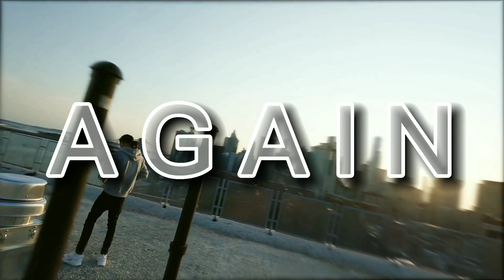[FREE] Kay Flock x B Lovee x NY Sample Drill Type Beat - ''Again'' | Prod. CollyDSosa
🔹 O MP3 desse beat é gratuito para uso sem fins lucrativos. Proibido registrar em plataformas como ONErpm, Spotify etc.

BPM 155

🔹 The MP3 of this beat is free for non-profit use. Forbidden to register on platforms like, Spotify, ONErpm etc...

type beat, ny drill type beat,trap instrumental 2020,young adz type beat,pyrex
type beat,kazza,free type beat,mizormac type beat 2020,digdat type beat, abra